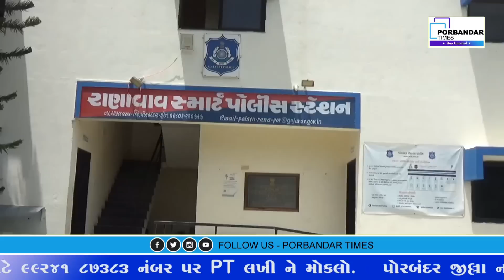રાણાવાવ માં 18 વર્ષીય યુવતી પર બે શખ્સો દ્વારા વારંવાર બળાત્કાર:5 માસ નો ગર્ભ રહી જતા ફરિયાદ